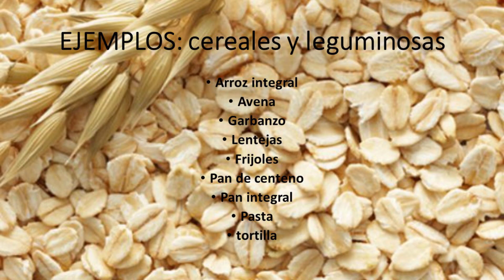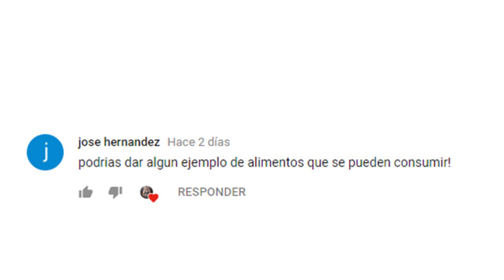QUE ALIMENTOS DEBO COMER PARA ANTES DE HACER CARDIO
Este vídeo es de carácter informativo y no sustituye las recomendaciones de tu medico o nutriólogo.
Es mi opinión y siéntete libre de ponerlas a prueba.

Recuerda que para mejores resultados debes contar con una dieta adecuada a tus requerimientos.

come bien y haz ejercicios con regularidad

link del video: PORQUE NO PIERDO PESO SI HAGO AEROBICO O CARDIO.

Saludos!!!